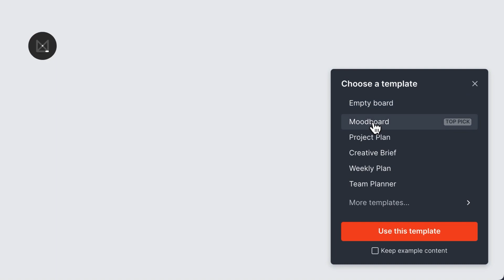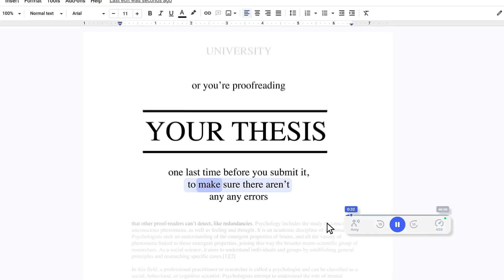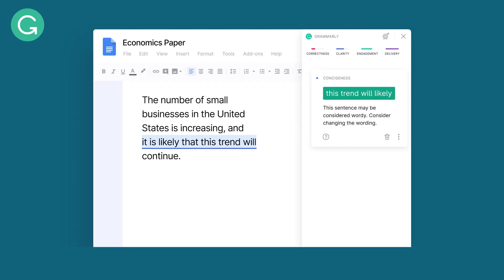You NEED these Chrome Extensions For College in 2025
💡Follow us to stay up to date with our College Disrupter Community!